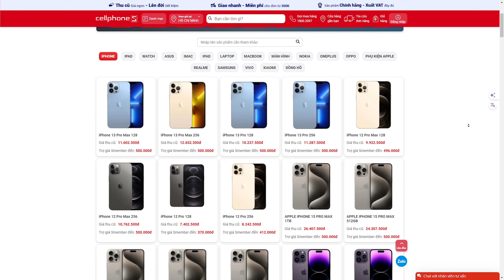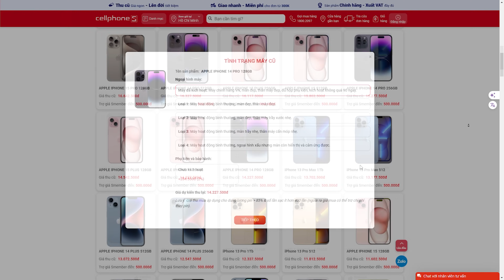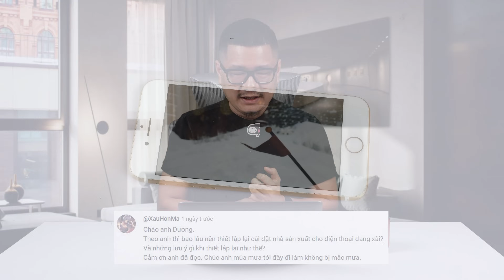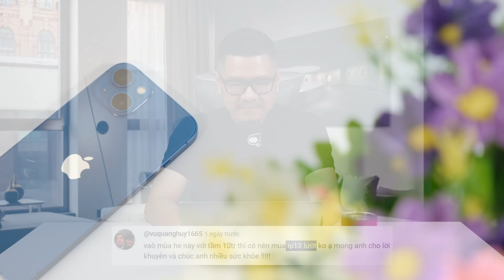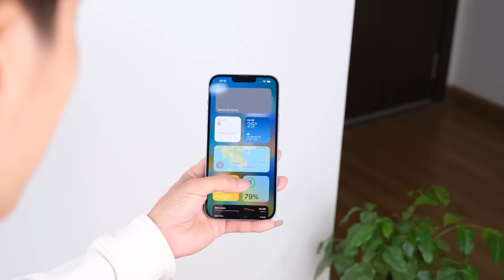Tư vấn điện thoại: Có nên THU CŨ ĐỔI MỚI điện thoại hay không?